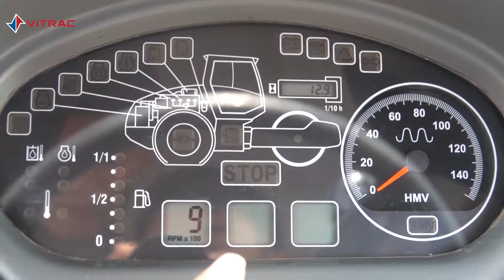LU RUNG MỘT BÁNH THÉP HAMM 311D MỚI 100%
Xe Lu Rung một bánh thép mới 100%
Model: HAMM 311D

ĐẶC TÍNH NỔI BẬC
Xe lu rung Hamm là một trong những sản phẩm của tập đoàn Wirtgen, Đức – nước có nền công nghiệp sản xuất tạo ra những sản phẩm chất lượng nhất thế giới. Xe lu rung Hamm được VITRAC nhập khẩu và phân phối trên toàn quốc. Một số ưu điểm nổi bật:

    Vận hành thoải mái với 3 điểm khớp xoay chống rung lắc cabin.

    Bảo dưỡng tiện lợi bằng sổ theo dõi lược sử dịch vụ theo máy.

    Ghế lái được thiết kế tối ưu, để tầm quan sát rộng bao quát.

    Khả năng leo dốc vượt trội với trang bị gài cầu sau tiêu chuẩn.

    Trợ lái thủy lực.

    Thông tin hiển thị rõ ràng.

Vui lòng truy cập vào website bên dưới để tìm hiểu thêm thông tin chi tiết từng thiết bị:

© Hỗ trợ sản phẩm:  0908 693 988

Xe Lu Rung, Lu Bánh Lốp HAMM
Máy thảm nhựa đường VOGELE
Xe cào bóc và tái chế nhựa đường WIRTGEN
Xe Bơm Bê Tông EVERDIGM
Cần Cẩu bánh lốp TADANO
Máy cũ và cho thuê